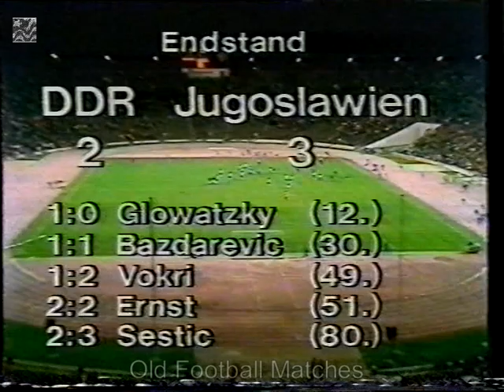1986 FIFA World Cup Qualification - East Germany v. Yugoslavia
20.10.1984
Zentralstadion, Leipzig
Attendance: 55,045
Referee: Horst Brummeier (Austria)

EAST GERMANY X YUGOSLAVIA

East Germany: Muller, Kreer, Stahmann, Dixie Dörner, Zötzsche, Troppa, Rohde, Steinbach, Minge, Glowatzky, Ernst (69' Streich).

Yugoslavia: Stojic, Radovic, Baljić, Hadžibegić, Zajec, Radanovic, Gudelj, Sestic (83' Jozic), Bazdarevic, Vujovic, Vokrri (8' Deveric).